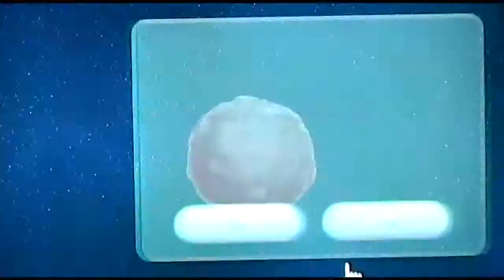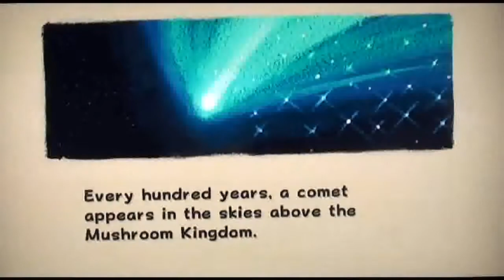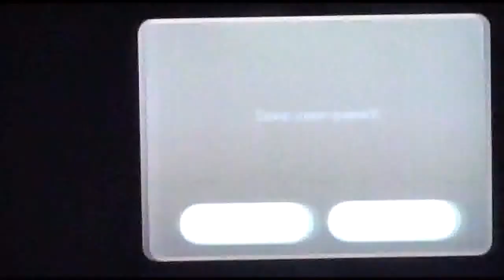Let's Play Super Mario Galaxy - Part 1: The Star Festival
After a long hiatus, I am back with my next Let’s Play and it is Super Mario Galaxy! We go on an adventure that’s out of this world. Anyways, we attend the Star Festival. Unfortunately, Bowser crashes the party and kidnaps Peach, again.